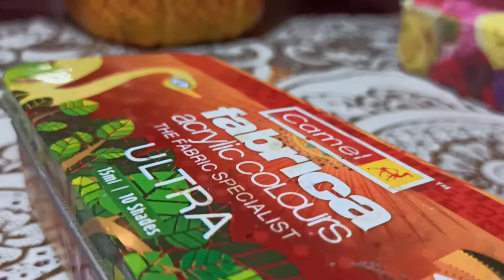Enjoy Delightful Still/ನೀರವತೆ...........(135)